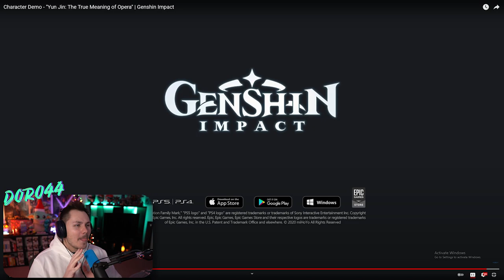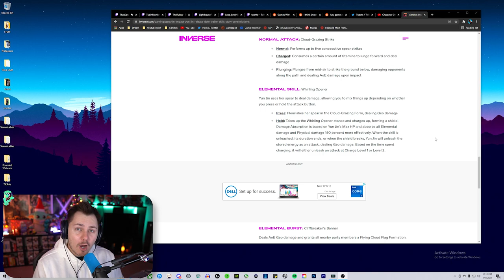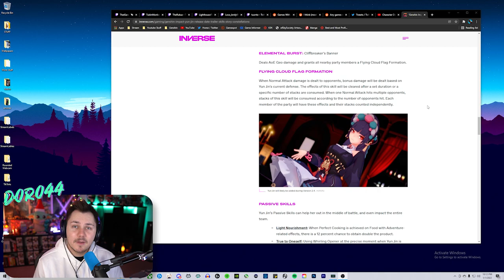YUN JIN CHARACTER DEMO REACTION (I Love Her) | Genshin Impact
Yun Jins character demo is out and I love her already!! Here's my reaction to the Yun Jin demo from Genshin Impact!
▼ EXPAND ME ▼